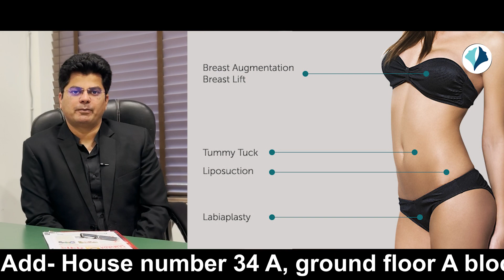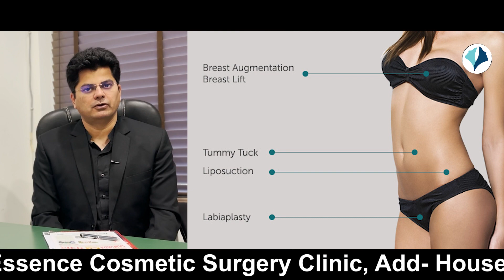Mommy Makeover Recovery Day by Day | Mommy Makeover Recovery Tips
Welcome to our Mommy Makeover Recovery video! In this video, we'll be discussing the recovery process that comes with a Mommy Makeover. We'll be discussing the types of procedures involved in the makeover, the recovery timeline, the importance of healthy habits, and the possible risks of the procedure.
First, a Mommy Makeover typically includes breast augmentation or a breast lift, tummy tuck, and liposuction. Each of these procedures require different amounts of recovery time. Breast augmentation and a breast lift typically require a few weeks of recovery time; tummy tuck requires at least two weeks of recovery; and liposuction requires at least one week of recovery.
During your recovery period, it is important to maintain healthy habits. Make sure to get plenty of rest, follow a healthy diet, and avoid strenuous activities. Additionally, it is important to follow your doctor's advice regarding physical activity, medication, and wound care.
It is also important to keep in mind that there are risks associated with a Mommy Makeover. These include infection, bleeding, scarring, and changes in skin sensation. It is important to talk to your doctor about any questions

Essence Cosmetic Surgery
Dr Deepak Rathore
MBBS, MS, Mch Burns, plastic and Maxillofacial surgery

Dr Pankaj Mehta is a famous Plastic and Cosmetic Surgeon in Delhi/NCR. He has received his medical degree ( MBBS ) from the University of Rajasthan, Jaipur, India. Then he acquired his Master’s in General Surgery from Rajasthan University, Jaipur. After that he further received his Plastic and Reconstructive Surgery training from Government Medical College, Nagpur.

Dr Pankaj Mehta has a special interest in Body Contouring Surgery ( Vaser Liposuction and Tummy Tuck ), Gynaecomastia, Hair Transplantation & other surgical procedures. Like Rhinoplasty ( Nose Job ), Blepharoplasty, Facelift, Oncoreconstruction, Burns.